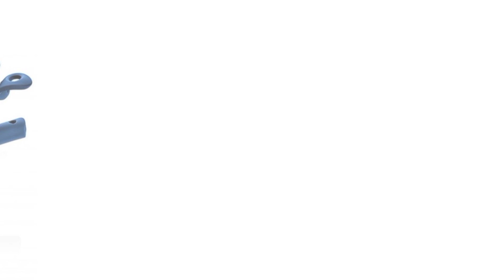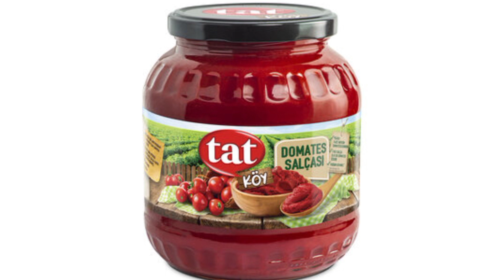bim aktüel ürünler tahmin kataloğu